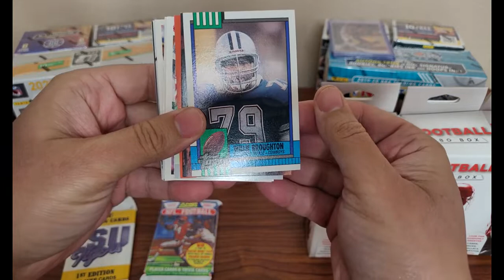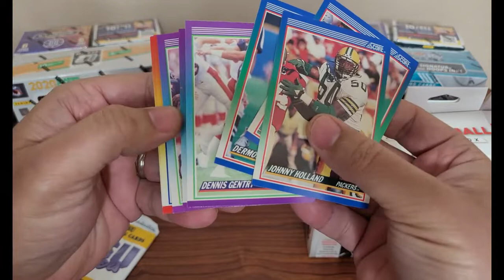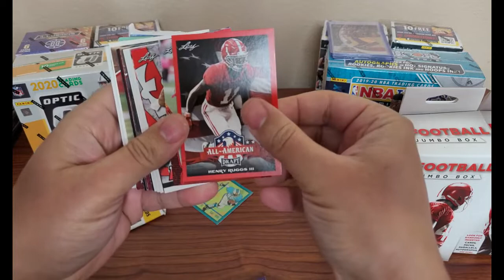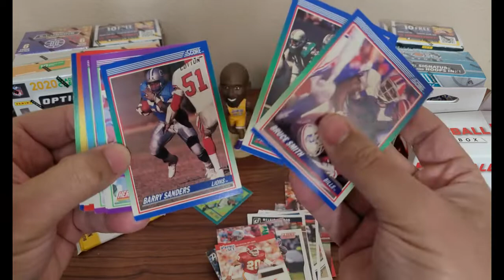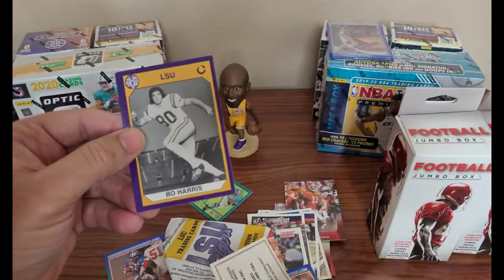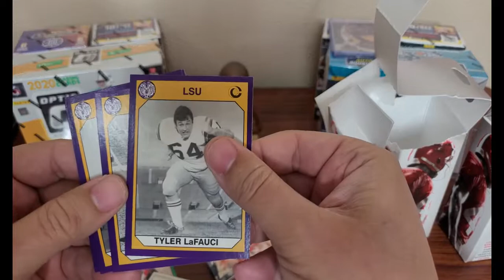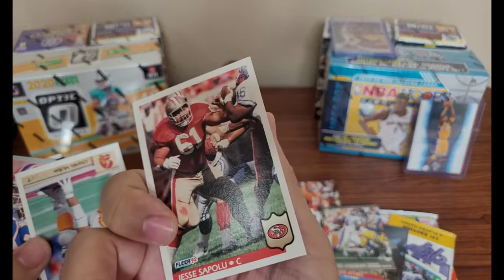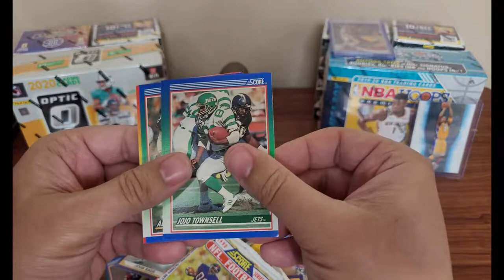NFL Jumbo Boxes! Best Pulls EVER!!!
What do you think of these football jumbo boxes?

I'm hoping to find a Joe Burrow!